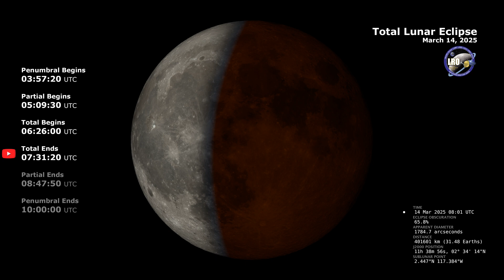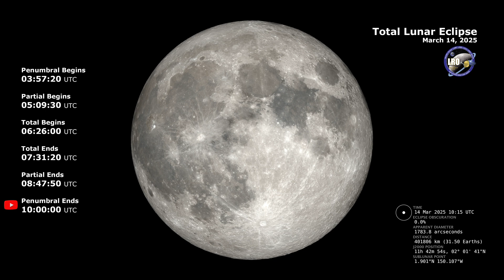March 13–14, 2025: Total Lunar Eclipse and Blood Moon Over the Americas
🌕✨ Experience the Total Lunar Eclipse on March 13–14, 2025! ✨🌕

On the night of March 13–14, 2025, the Moon will pass into Earth's shadow, creating a total lunar eclipse—the first since November 2022. This celestial event will be visible across the Americas, offering a spectacular view of the Moon turning a deep red hue, commonly referred to as a "Blood Moon."
SCIENCE.NASA.GOV

Eclipse Timeline:

Penumbral Eclipse Begins: 03:57 UTC
Partial Eclipse Begins: 05:09 UTC
Total Eclipse (Blood Moon): 06:26 – 07:31 UTC
Partial Eclipse Ends: 08:48 UTC
Penumbral Eclipse Ends: 10:00 UTC
This total lunar eclipse will be visible in its entirety across North and South America, providing a prime viewing opportunity for observers in these regions.
SPACE.COM

Unlike solar eclipses, lunar eclipses are safe to view with the naked eye, binoculars, or a telescope. No special equipment is required to enjoy this astronomical phenomenon.
SCIENCE.NASA.GOV

Join us as we explore the science behind this captivating event, delving into the mechanics of lunar eclipses and the reasons behind the Moon's dramatic color change during totality. Don't miss this opportunity to witness one of nature's most awe-inspiring spectacles.